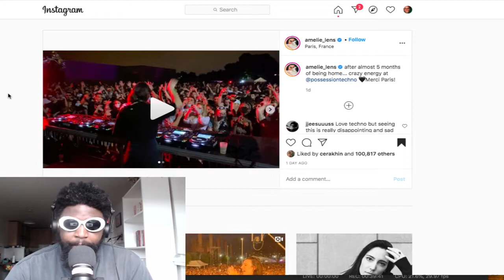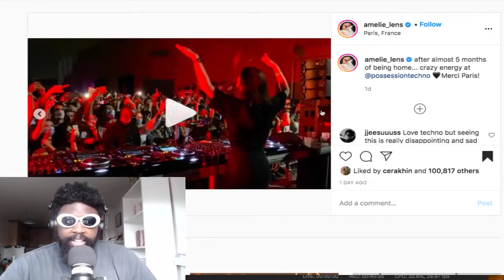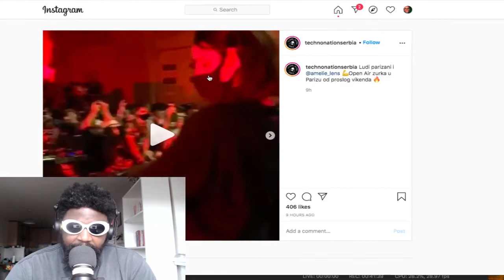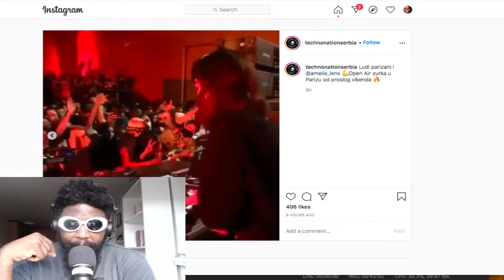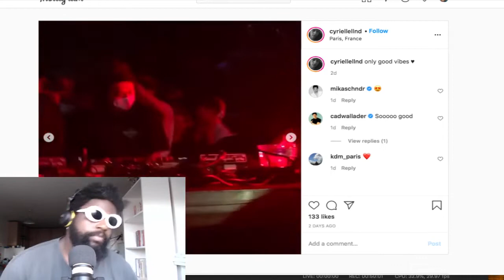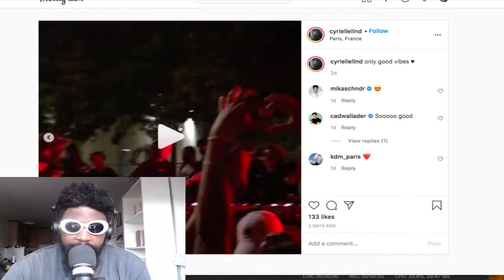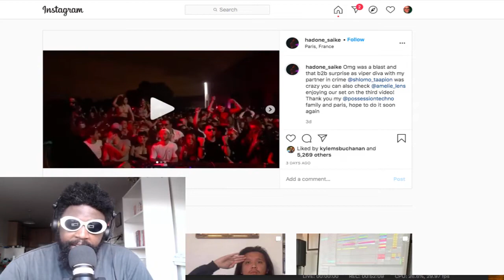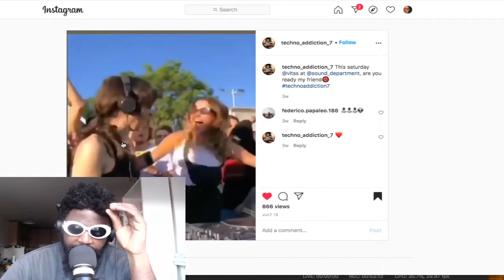Amelie Lens is a danger to society.